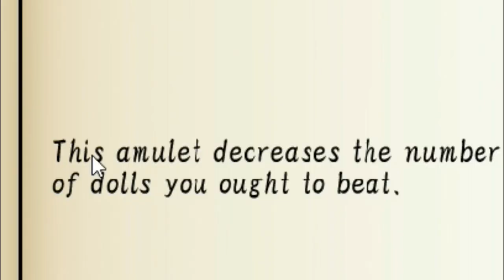HAUNTED DOLL BOSS FIGHT!!! | Lomando.com #6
my greatest fear... DOLLS